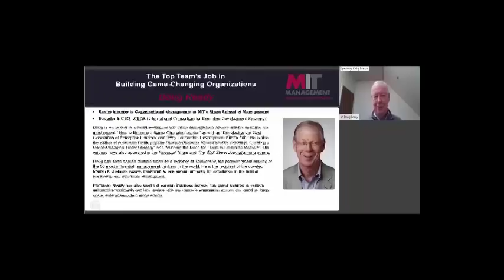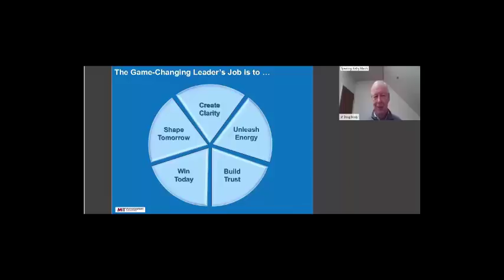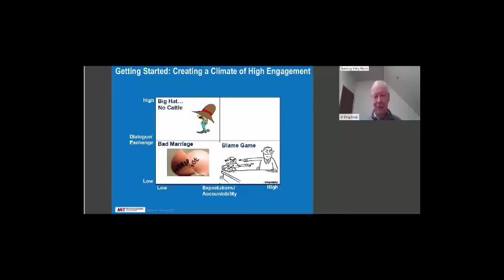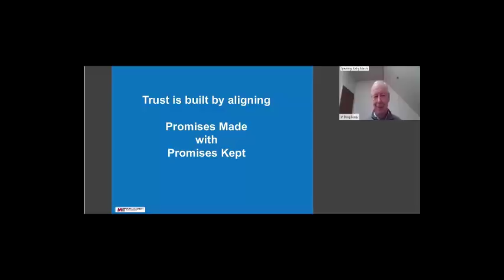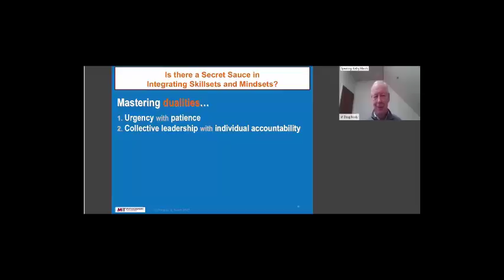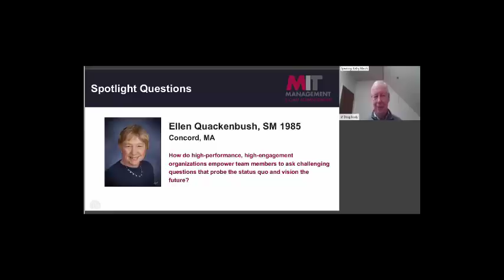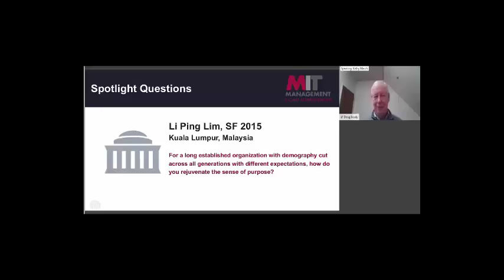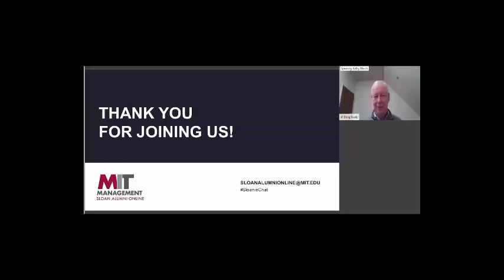MIT Sloan Alumni Online: Doug Ready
January 24, 2018 - The Top Team's Job in Building Game-Changing Organizations

Today's winning companies are guided by a core sense of purpose,  but they also have a strong performance focus. Moreover, they are grounded by a set of guiding principles. It is not easy to build companies that are purpose-driven, performance-focused, and principles-led simultaneously. Doug Ready will illustrate what some leading companies are doing to build these capabilities, and he'll focus on the role of top management teams in building game-changing organizations.